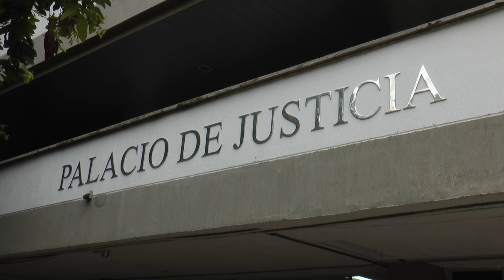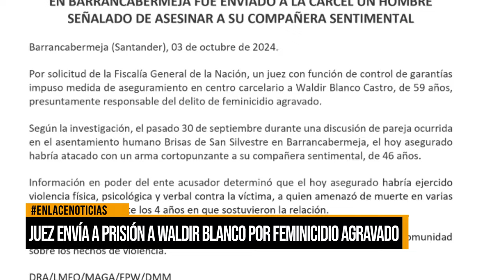A la carcel Waldir Blanco por homicidio agravado